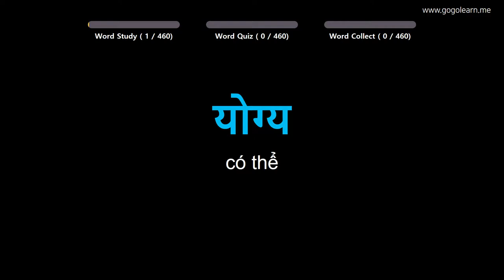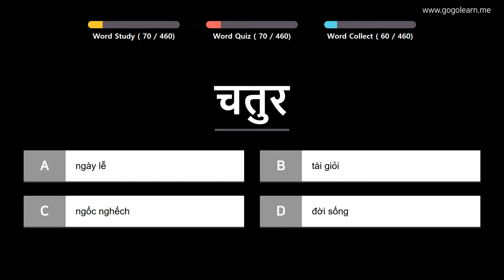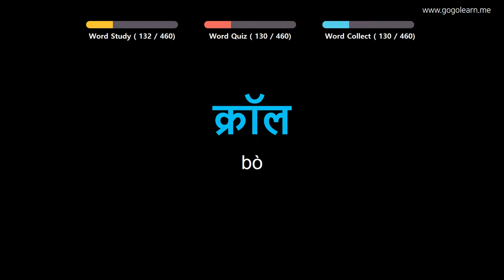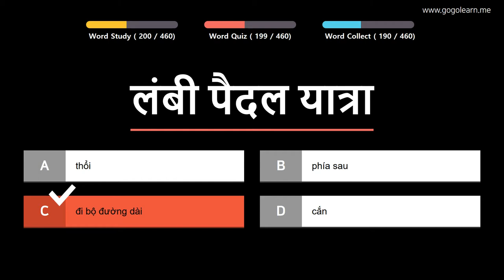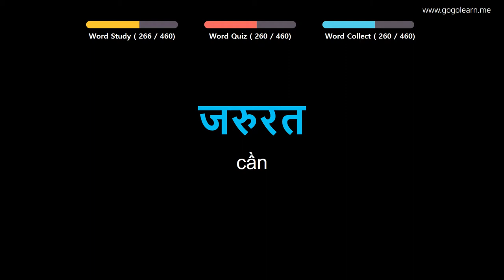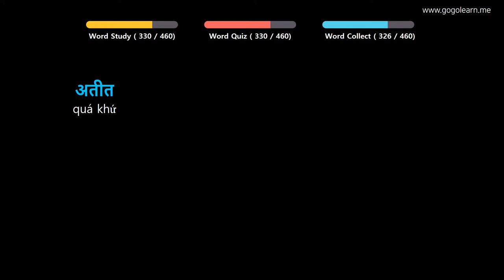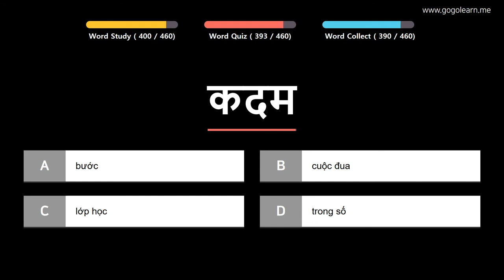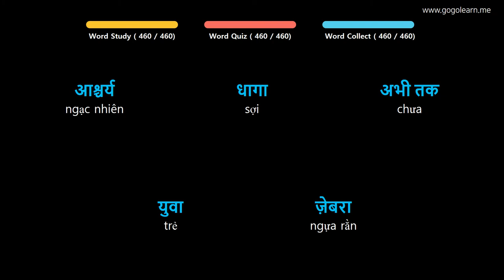Học Tiếng Ấn Độ | Phần 6: Từ Vựng Tiếng Hindi Cho Học Sinh Trung Học | Golearn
+ Phần 1 : 00:05
+ Phần 2 : 42:13
+ Phần 3 : 1:24:18
+ Phần 4 : 2:06:34
+ Phần 5 : 2:48:02